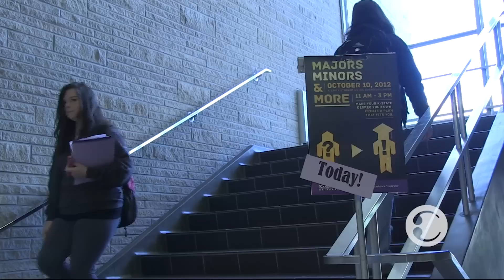K-State Majors, Minors and More Fair 10/11/12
By: Sarah Megee